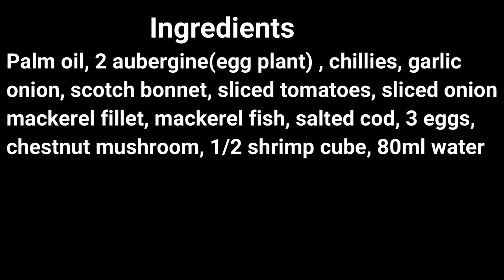HOW TO PREPARE AN EGG PLANT/GARDEN EGGS/AUBERGINE STEW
Ingredients:
Red palm oil & Rapeseed oil (Carotino healthier oil for cooking) , 2 aubergine(egg plant) , chillies, garlic
onion, scotch bonnet, sliced tomatoes, sliced onion
mackerel fillet, mackerel fish, salted cod, 3 eggs,
chestnut mushroom, 1/2 shrimp cube, 80ml water